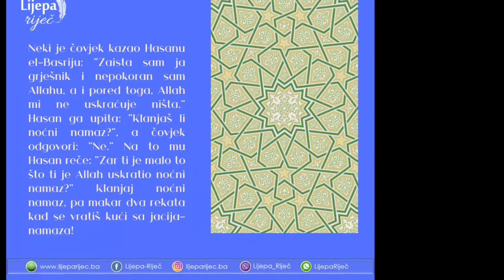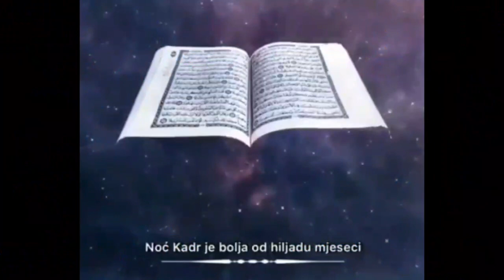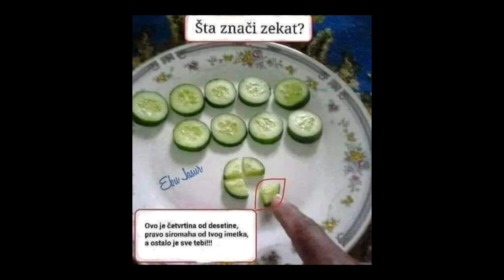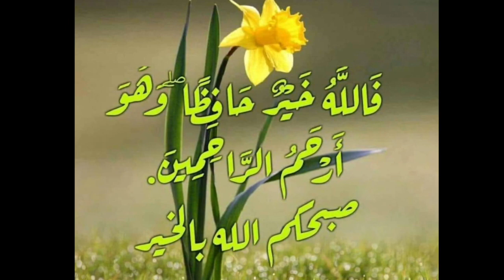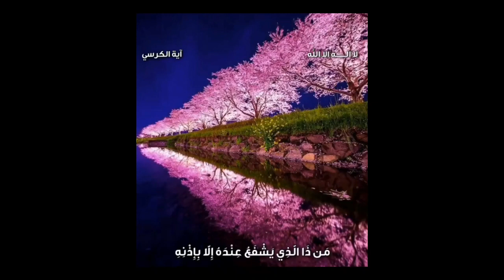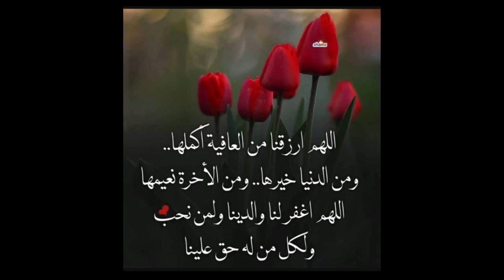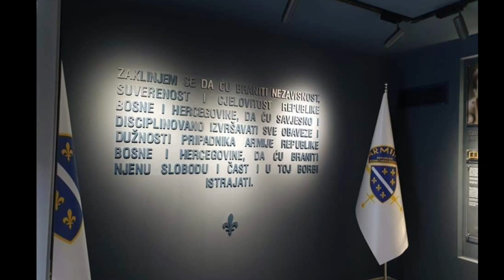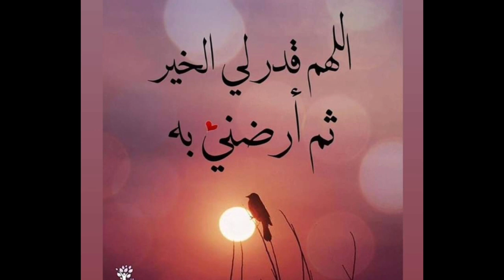Mukabela 30.džuz i dova